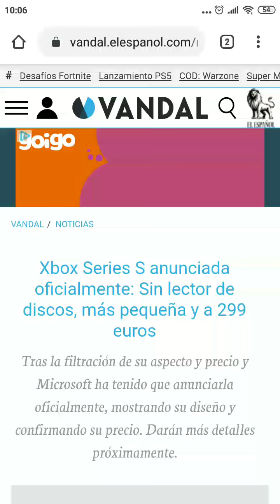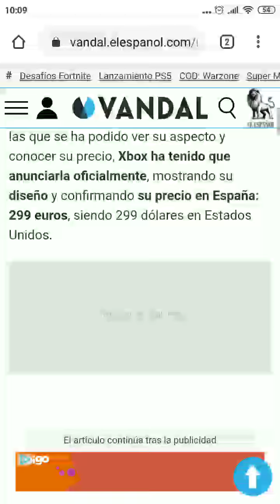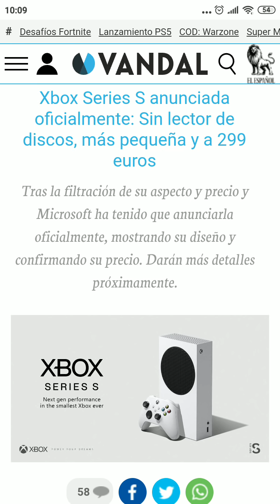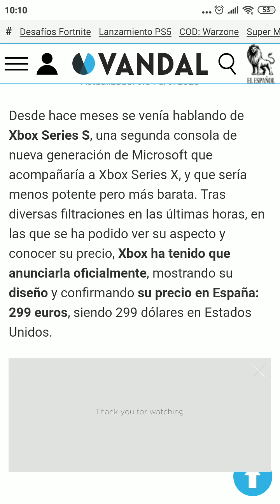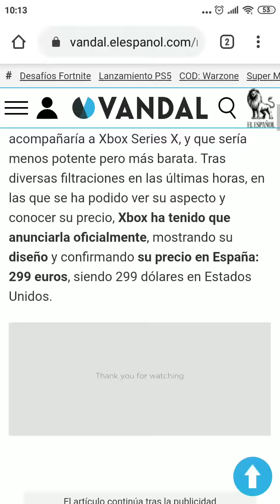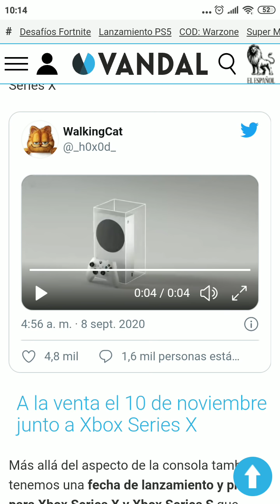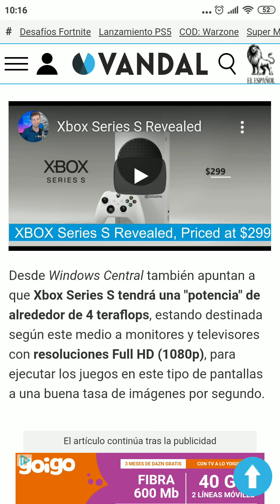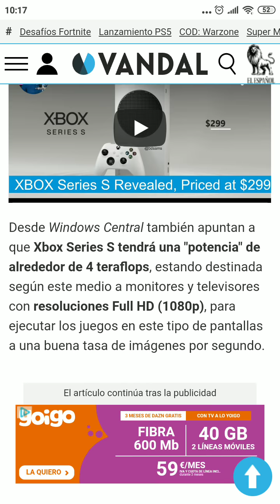Xbox series x 499€ bien Xbox series f 299€ mal